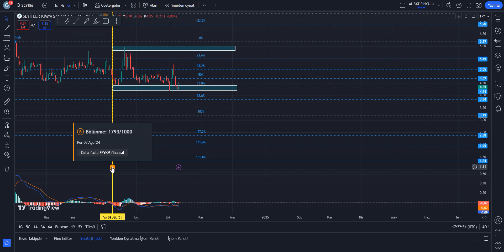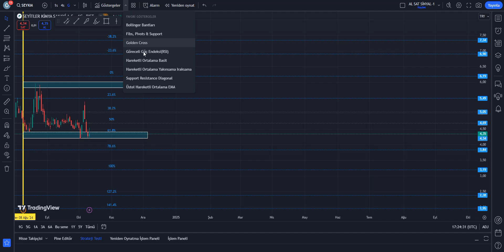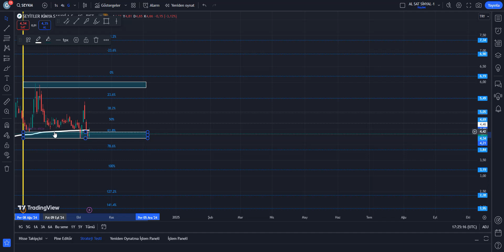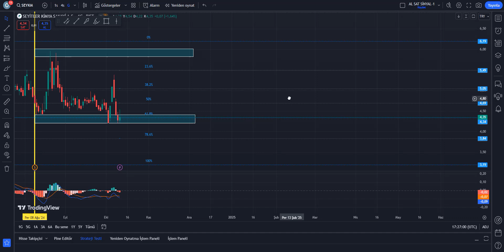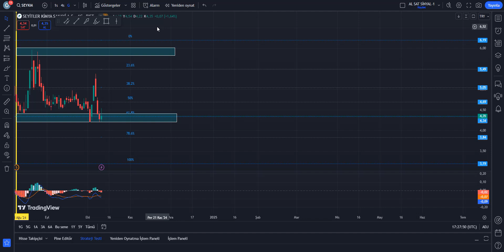SEYKM HİSSE TEKNİK VE TAKAS ANALİZİ